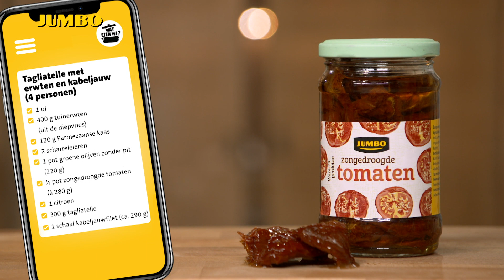Wat eten we? Tagliatelle met erwten en kabeljauw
Mmm... vandaag eten we pasta. Met kabeljauw deze keer. En een heleboel smaakmakers, waardoor dit gerecht een feestje wordt. Olijven, zongedroogde tomaat, citroen en Parmezaanse kaas, oftewel: smullen!